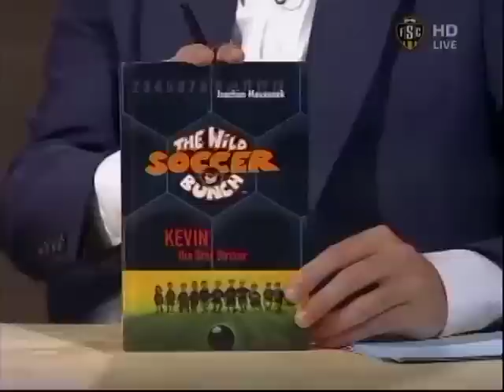Landon Donovan & The Wild Soccer Bunch on FoxSoccerTalkLi1.mp4